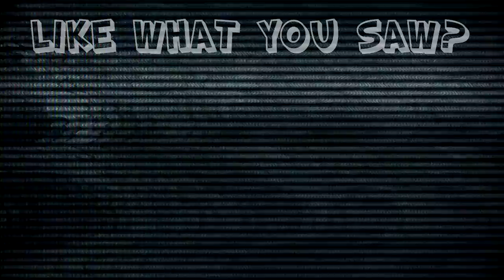Resident Evil 4: Meatsack - #19 - Retro Millennia